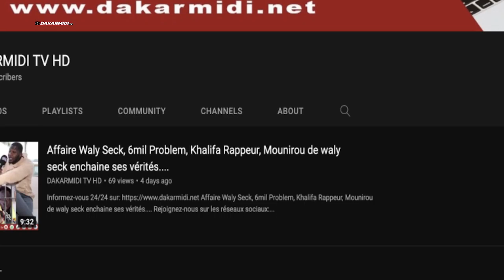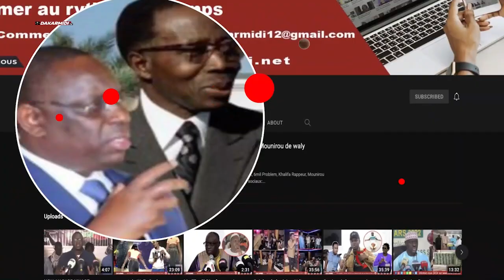La Coalition du Siècle :Ghana Mesere fait l'éloge de Serine Modu Kara